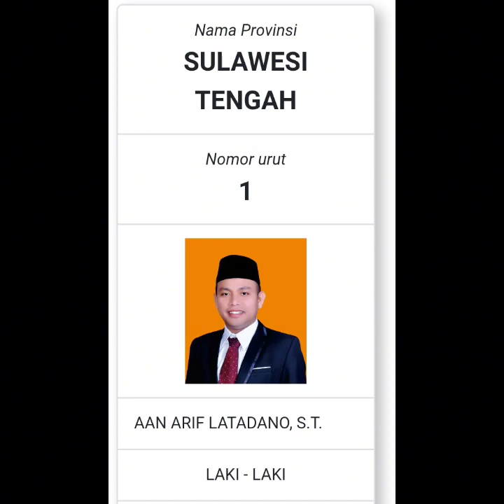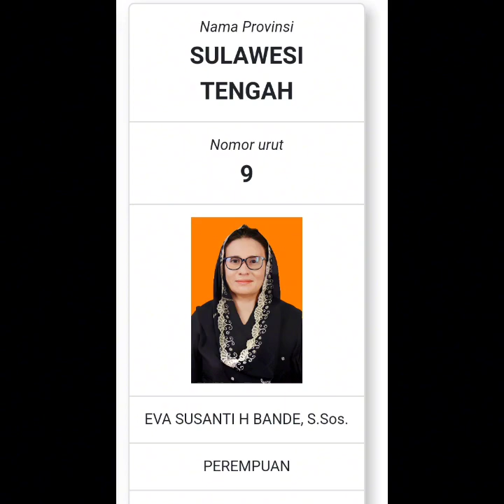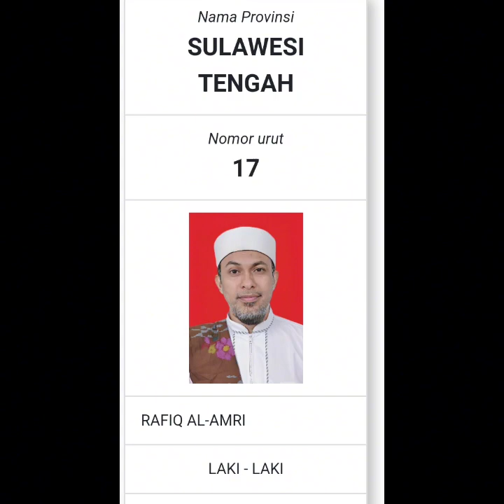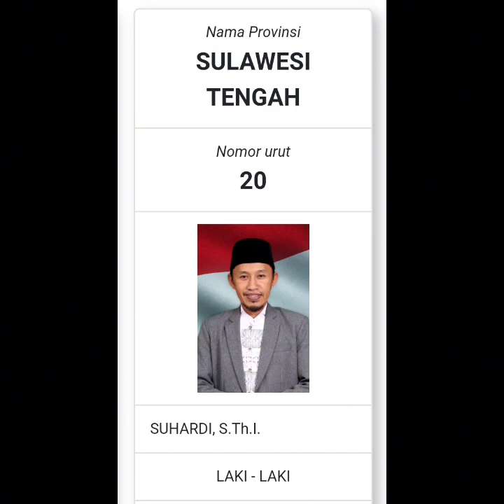Daftar Caleg DPD RI Provinsi Sulawesi Tengah